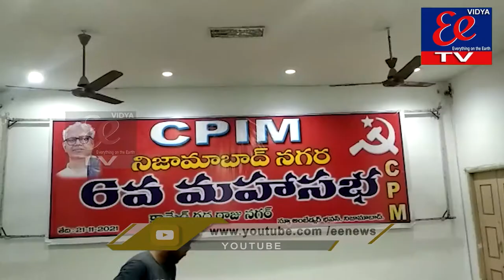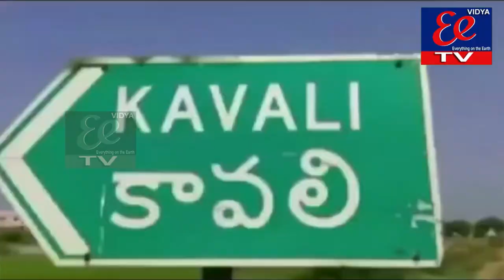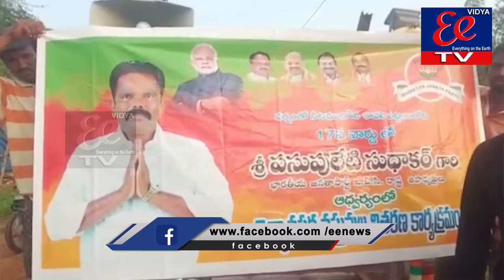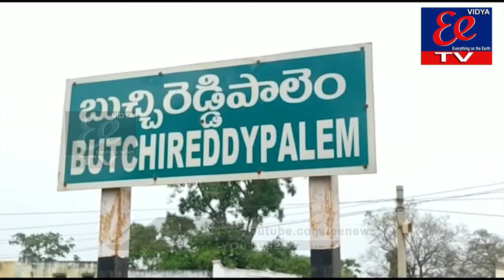NEWS BULLETIN || EE News